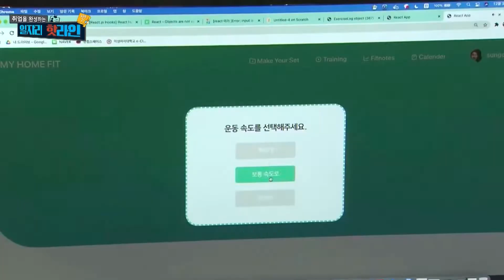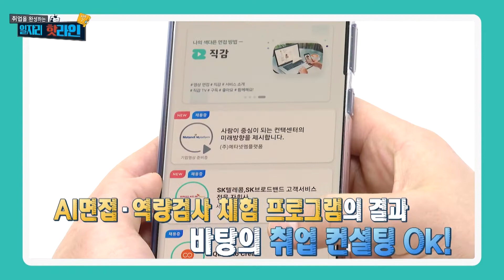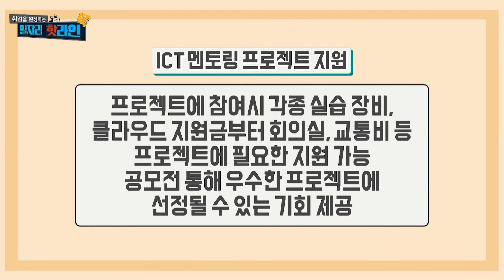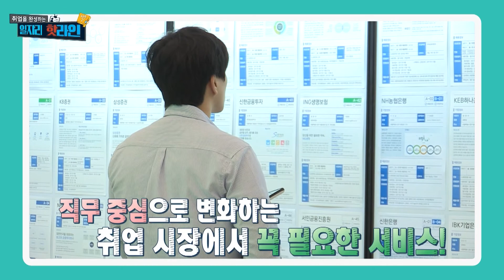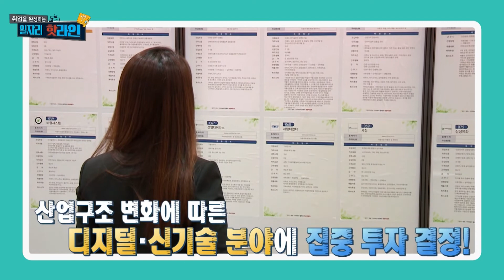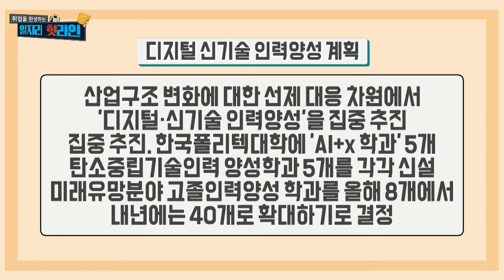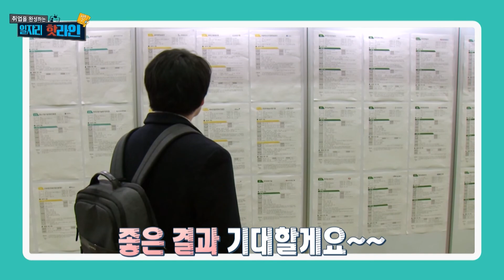ICT멘토링 엑스포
[일자리핫라인 시즌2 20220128]
 ICT멘토링 프로그램은 과학기술정보통신부가 주최하고 정보통신기획평가원에서 주관하여 정보통신 및 소프트웨어 분야 대학생들의 현장 실무역량을 향상시키기 위한 사업으로, 멘토링이란 단어조차 생소했던 지난 2004년부터 시작하여 현재까지 18년간 지속된 ICT 분야 대한민국 대표 멘토링 사업이다.

ICT멘토링 엑스포는 한이음, 프로보노, 이브와 트랙의 통합과 융합을 중점으로 생각하게 되어, 20년부터 ICT멘토링 엑스포로 행사를 진행하고 있는데 약 8개월에 거쳐서 프로젝트를 진행한 멘토와 멘티분들이 작품이 치열한 공모전 경쟁을 통해 통해서 선발이 되고, 이러한 우수한 프로젝트를 널리 시상하고, 또 전시할 수 있는 기회를 제공하는, ICT멘토링 프로그램의 마지막 이벤트라고 볼 수 있다.  2021년 엑스포의 경우 대상부터 동상까지, 우수작품 58개 작품은 오프라인으로 전시를 진행하였고. 그 외 오프라인으로 만날 수 없는 140여개 작품에 대해서는 온라인 전시를 진행했다.

 오프라인으로 진행된 작품설명회는 실시간 방송을 통해 라이브로 송출. 인기 유튜버인 JM과 서울리안, 고나고님이 전시된 모든 작품을 순회하며 참여자들과 인터뷰를 진행했으며, 이시대의 생각을 깨는 크리에이터 박웅현 작가가 ICT와 인문학의 융합이라는 특강, 참여자를 대상으로 한 각종 이벤트도 함께 열렸다.

📺 방송 시간 👉🏻 금 오후 12:00​​​​

🧑🏻MC : 홍선애
🧑🏻출연자 : 한국정보산업연합회 멘토링사업팀 홍인표 책임